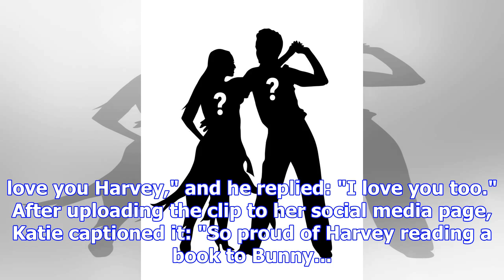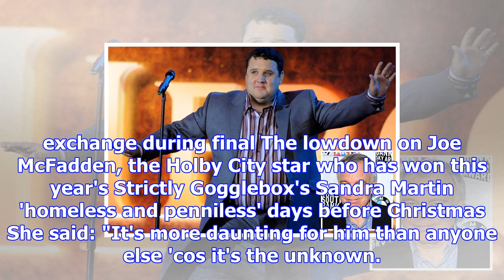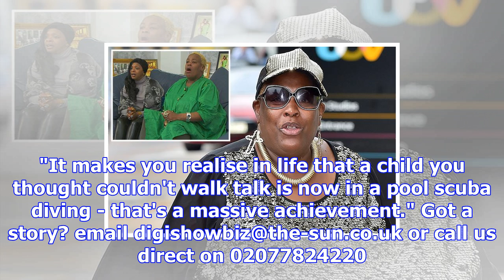Katie price melts fans' hearts by sharing video of harvey reading to his sister bunny after being t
Katie price melts fans' hearts by sharing video of harvey reading to his sister bunny after being told 'he'd never see'
KATIE Price melted fans' hearts by sharing a video of Harvey reading to his sister Bunny after being...